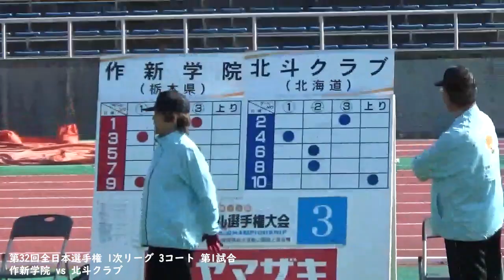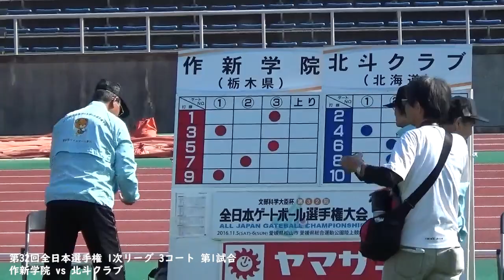第32回全日本選手権 1次リーグ 3コート 第1試合 作新学院 vs 北斗クラブ